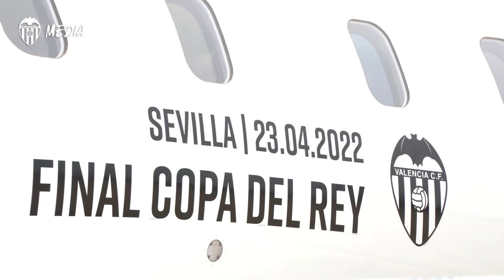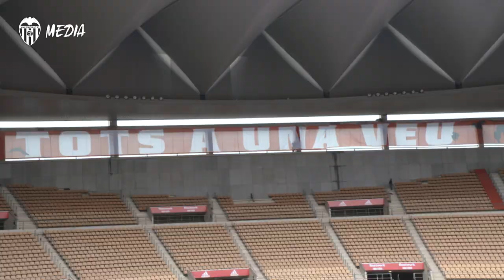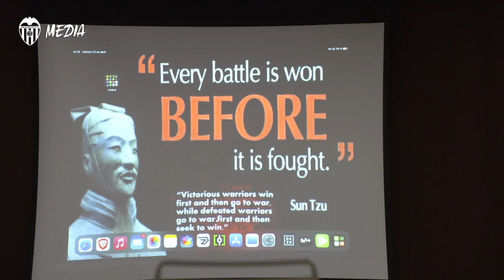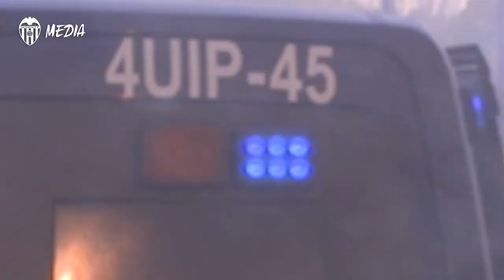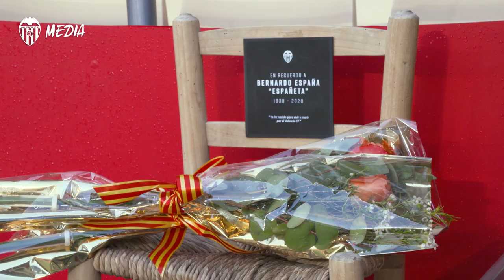VCF INSIDE | FINAL DE LA COPA DEL REY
La emoción, la pasión y la lucha, desde dentro 🙌🧡⚔️

The emotion, the passion and the fighting spirit from the Inside 🙌🧡⚔️